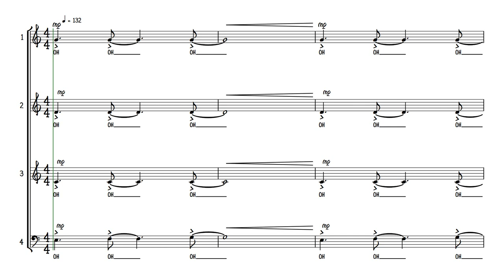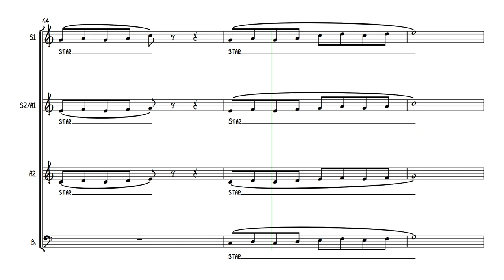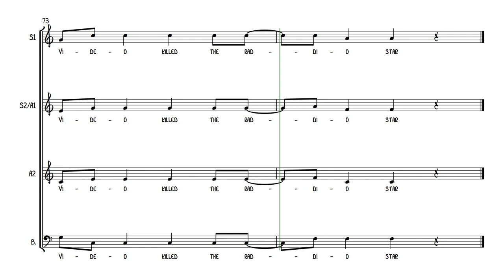Video Killed the Radio Star